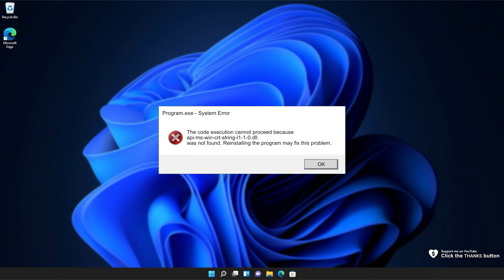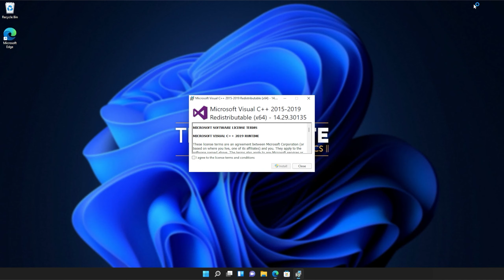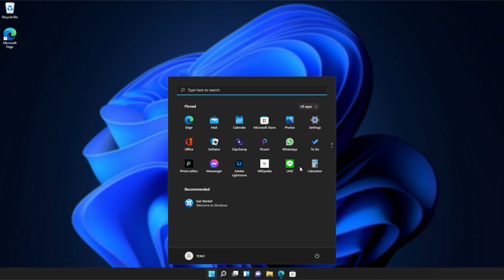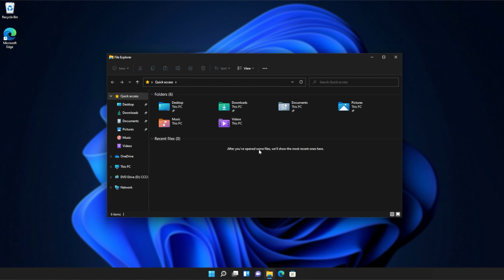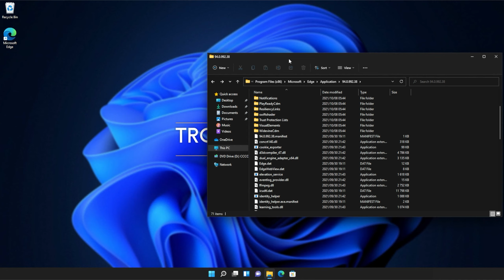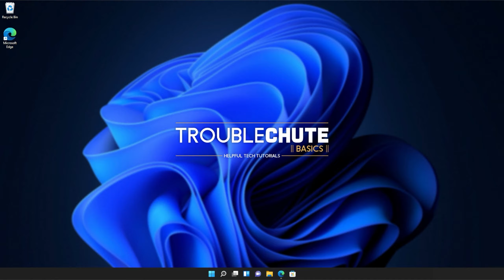Fix api-ms-win-crt-string-l1-1-0.dll Missing Error | Windows 11 Simple Fix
Are you getting the api-ms-win-crt-string-l1-1-0.dll missing error when starting a game or program? Well, don't worry, it's super common and this video will show you how to fix it. By the end, you'll be able to use the program as normal once again. It's a simple fix.

Timestamps:
0:00 - Explanation
0:54 - Download Visual C++ Redistributables from Microsoft
1:24 - Installing Visual C++ Redistributables
2:18 - Running Windows System File Checker
3:06 - Copy DLL from Windows to program's folder
4:44 - Verify/Repair game/program files